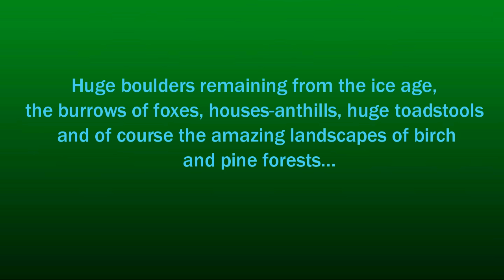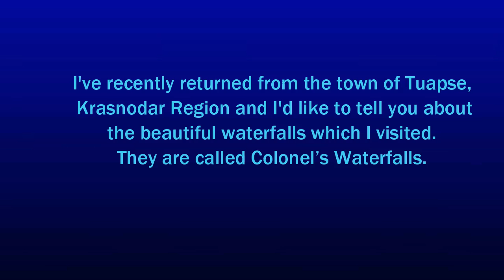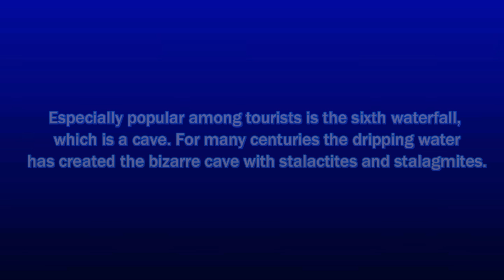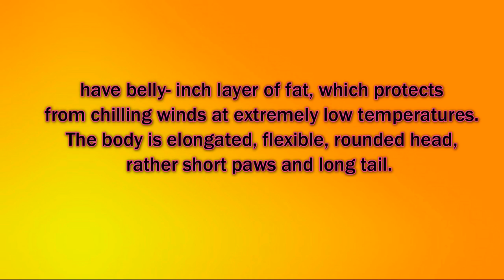Russian Boulders , ASEFClassnet 2016